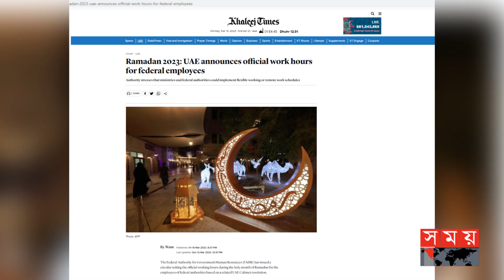রমজানে কর্মঘণ্টা কমাল আরব আমিরাত | Ramadan 2023 | UAE News | Somoy TV